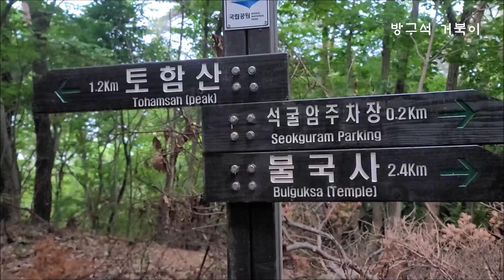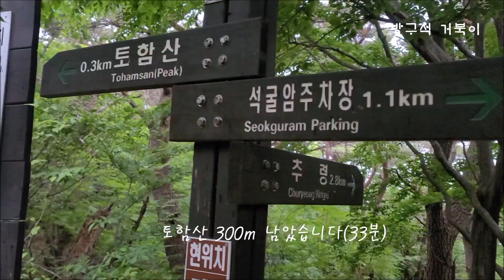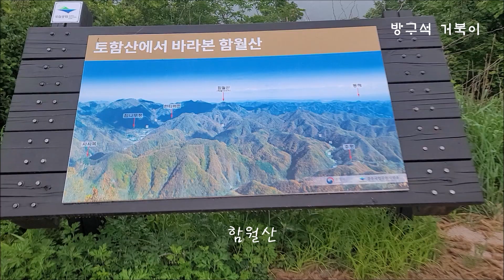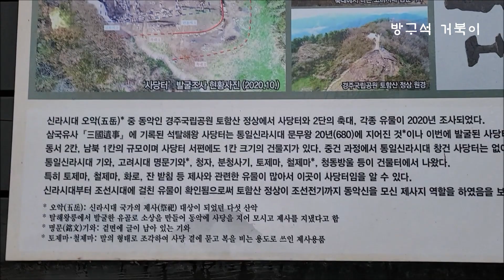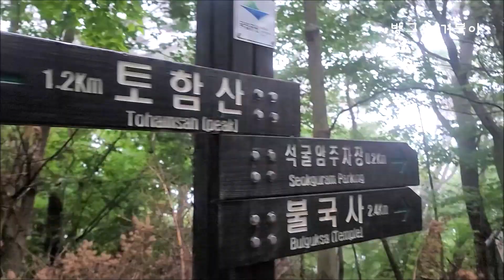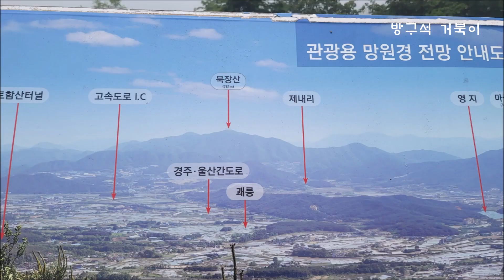[가볍게 등산하기] 구름을 토해내는 토함산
들머리를  석굴암주차장으로 해서 석굴암 매표소 왼쪽으로 가면 등산로가 있습니다 .  촬영한 날짜는 2023년 5월 28일 일요일입니다. 계절을 참고하시기를 바라며 날짜도 말씀드립니다.  석굴암주차장 자체가 이미 고도가 상당히 높기 때문에 20분 정도만 걸어 올라가면 정상입니다.  등산이라기보다는 걷기 쉬운 흙길 트레킹정도 입니다.   해발 745m 정상 표지석 있고 정상에서는 크게 경치를 볼 수  없습니다.
오히려 주차장이 경치가 더욱 좋습니다.
정상에는 또 석탈해 사당 유적지가 있습니다
동악 토함산, 서악 선도산, 남악 금오산, 북악 금강산, 중악 남산을 신라 5악이다.